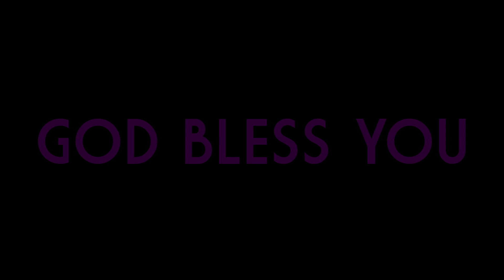INDIAN Constitution Day Special Message By Dr. VijayKumaR / భారత రాజ్యాంగ దినోత్సవ ప్రత్యేక సందేశం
VKR FILMS వీడియోల కొరకు...